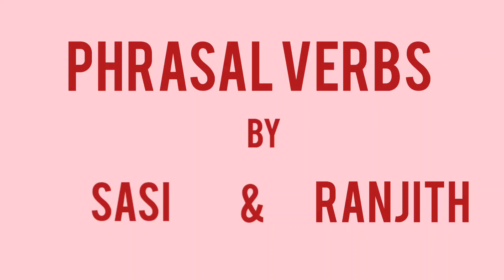englishgrammartricks englishspeaking engliahvocaulary